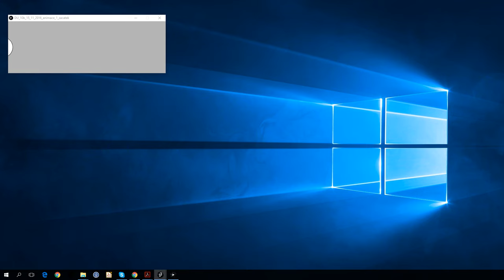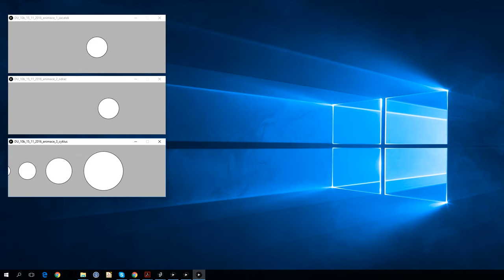Robotika Sokolská - 10a. DÚ (15.11.2016) - Processing - Domácí úkol - Animace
10a. kroužek (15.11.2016) - Processing: tvorba animací
- využití proměnných, podmínek a cyklů pro zajímavější tvorbu grafické scény - zkoušení animací

Robotika Sokolská
SPŠ a VOŠ Brno, Sokolská